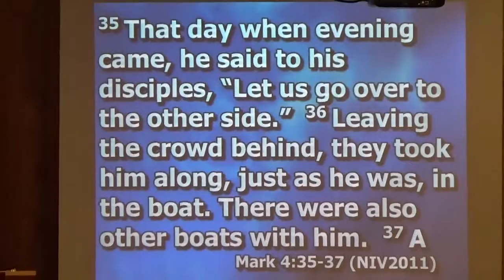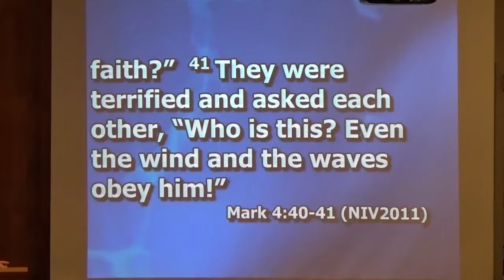Scripture, Bless Thy Word